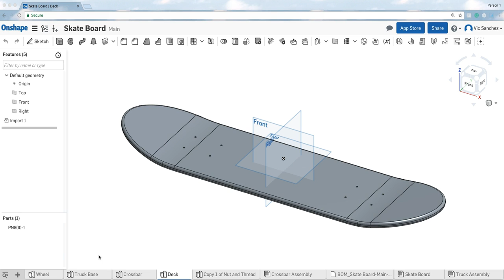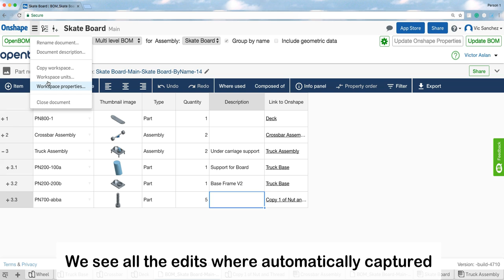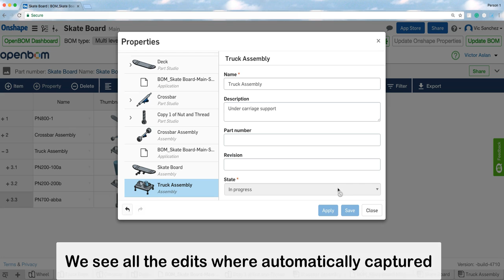OpenBOM: Automatic Onshape data edits in a Bill of Materials